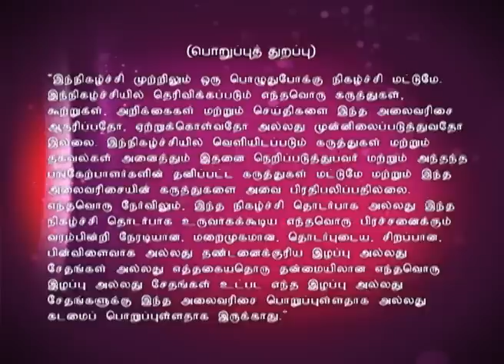Kalakkapovadhu Yaaru 08/16/15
கலக்கப்போவது யாரு!
A brand new season searching for the best comedian who will make your day brighter with laughter. Sethu, Erode Mahesh, Priyanka, Nandhini and Thadi Balaji are the judges in this episode.